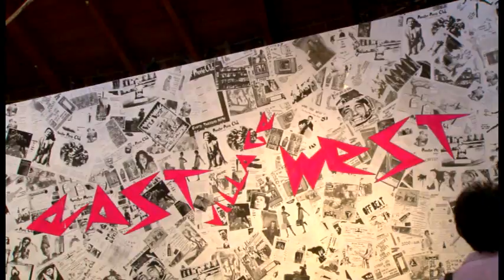Kimono Girl Retro Pop x American Vintage Styling by Rinko Kimino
Kimono Girl Retro Pop x American Vintage Styling by Rinko Kimino, on Dec. 4, 2011.